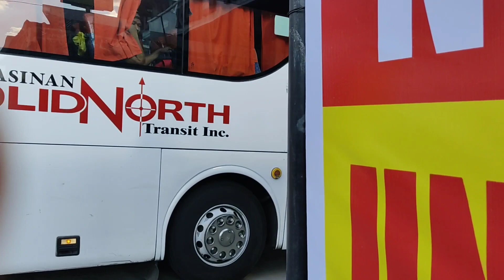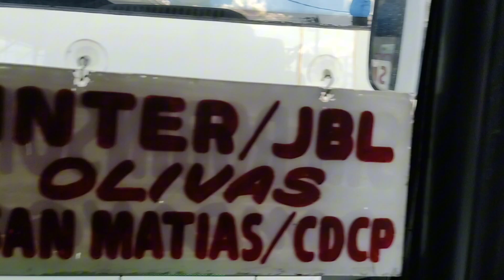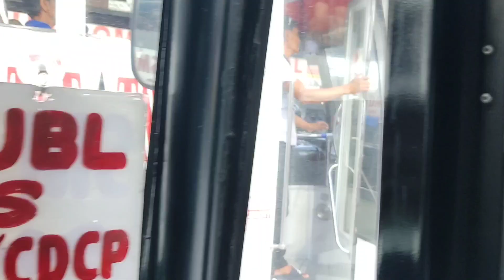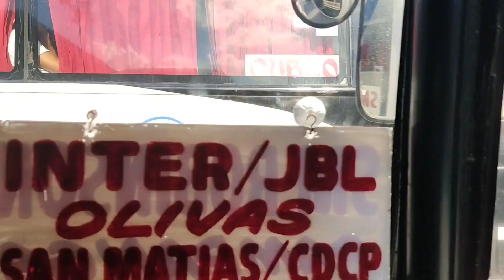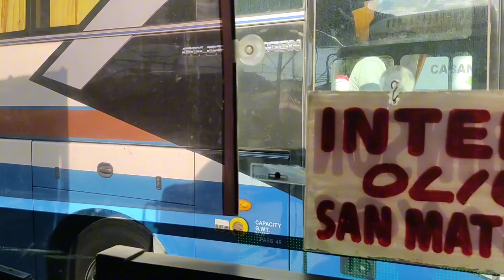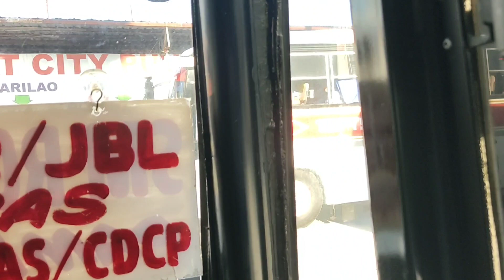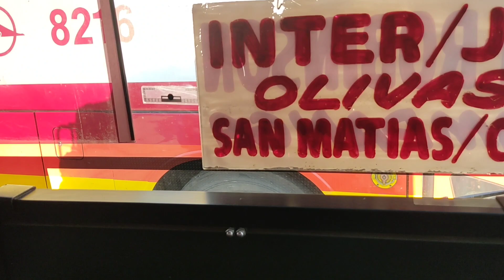Bus Spotting at Dau Bus Terminal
I spotted them at November 4 2023